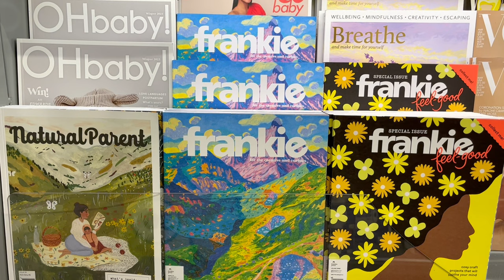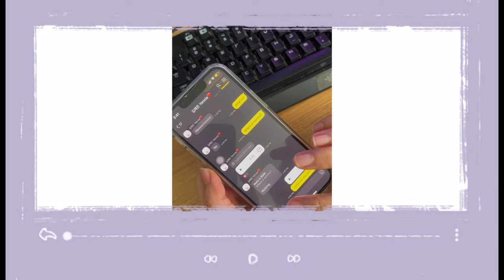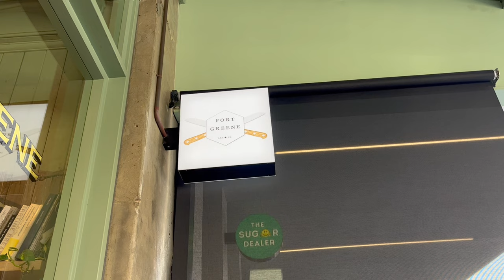Auckland cafes∙realistic grocery & shopping 🛒 *prices japanese nail shop∙aesthetic vlog∙food i eat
🌷 realistic grocery shopping with prices
🌷Auckland famous cafes and pastry shops
🌷 saturdate
🌷daily routine
🌷 food i eat
🌷maintaining healthy lifestyle

1:16 📍Bed Bath & Beyond Atrium on Elliott St Home (50% SALE!!)
1:42 📍POP MART Queen Street (Cutest mart in Auckland)
1:52 📍T2 Tea Shop G6, 87/93 Queen Street, Auckland CBD, Auckland 1010
2: 21📍Yoshizawa Japanese Restaurant
5: 58     Making Kimbapppp 🍙
9:08      PCOS friendly smoothie 🫐🍓🤍
9:23      Grocery list with prices (COUNTDOWN)
11:58📍Little & Friday cafe
12:25 📍Anail salon 1st Floor/255 Broadway, Newmarket, Auckland 1023 💅🏻
13:15 📍Fort Greene cafe ⭐️⭐️⭐️⭐️⭐️